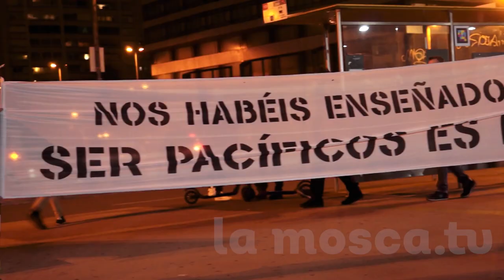21/2/21 Sisè dia de manifestació a Barcelona [contrainfos]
Sisè dia de manisfestació a Barcelona, la més curta i amb menys aldarulls.